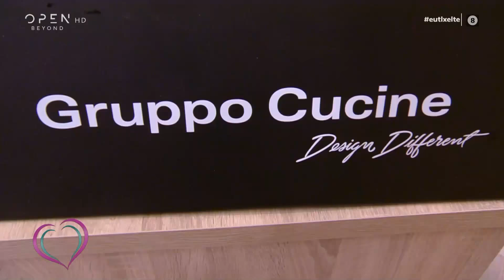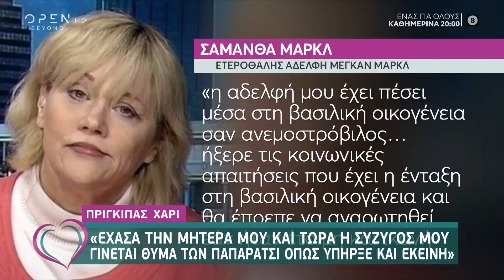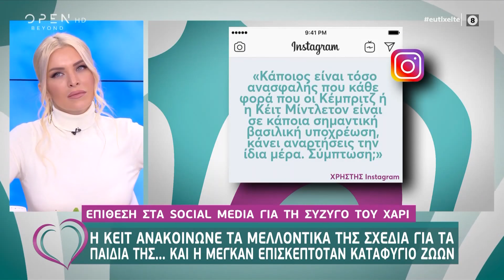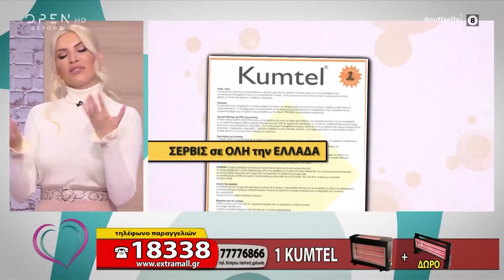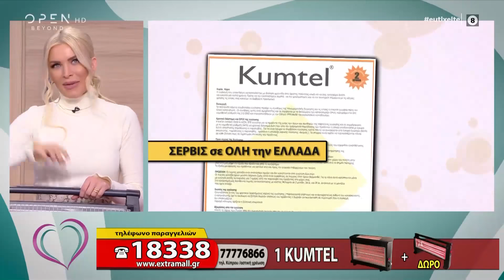Ευτυχείτε! 23/01/2020 | OPEN TV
Η αποκαλυπτική αποκλειστική συνέντευξη της Αγγελικής Ηλιάδη, η εξομολόγηση της Μαρίας Μπεκατώρου αλλά και του φωτογράφου Γιώργου Καλφαμανώλη, οι διαρροές για την κόντρα ανάμεσα σε Αντώνη Κανάκη και ΣΚΑΙ, οι εξελίξεις μετά την απόφαση της Μέγκαν και του Χάρι να παραιτηθούν από τα πριγκιπικά τους καθήκοντα, κυριάρχησαν στη θεματολογία της εκπομπής. Ακόμη, αστρολογικές προβλέψεις με τη Βίκυ Παγιατάκη, συνταγή για λαχταριστά λαζάνια με κοτόπουλο και τυριά από την Μαρία Εκμεκτσίογλου, αλλά και πολύτιμες συμβουλές από τη Μάρα Μεϊμαρίδη για τις δικές σας σχέσεις ζωής.